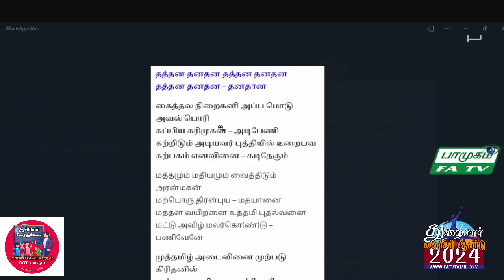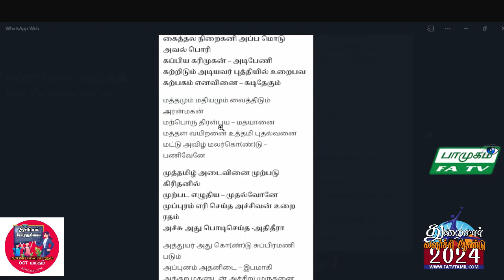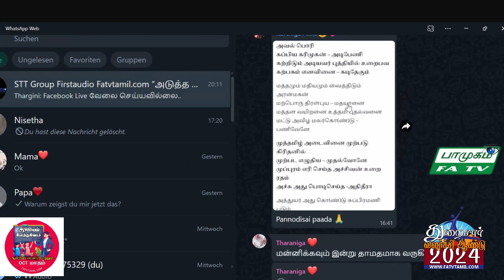25.10.2024, வெள்ளி கார்த்திகாவின் பன்னோடிசை பாட, பாமுகம், FATV TAMIL LONDON, FirstAudio, Vaan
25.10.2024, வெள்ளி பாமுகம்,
கார்த்திகாவின் பன்னோடிசை பாட,